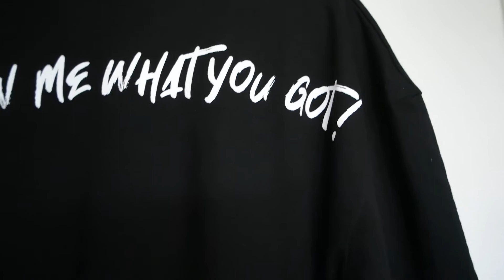오버핏반팔 스트릿짐웨어 테이크폼 반팔티(Streetwear Brand Takeform Overfit T-shirt)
스트릿 짐웨어전문점 '테이크폼' 제품

테이크폼 오버핏 반팔티는 일명 '멸치반팔'로 약간은 두꺼운듯하면서 뻣뻣한 원단과 어깨업패턴으로 마른체형이신분들도 몸이 커보이는 효과를 보여줍니다. 축율을 최소화하기위해 원단에 후가공을 하여 세탁시 줄어들지 않습니다.

남녀 공용 프리사이즈 제품으로 누구나 편안하게 착용이 가능합니다.